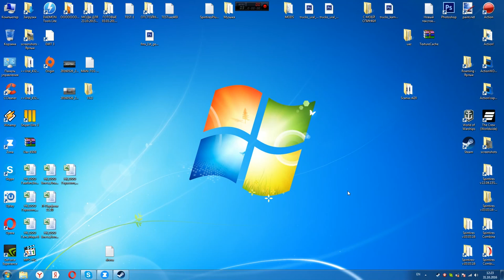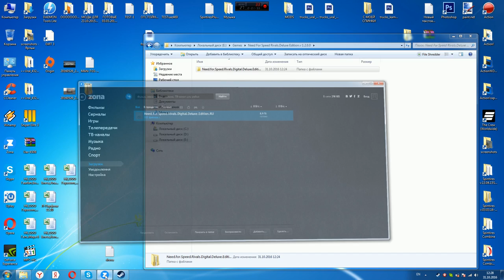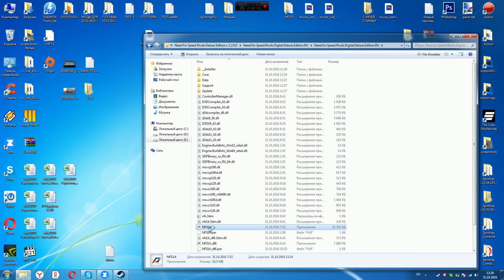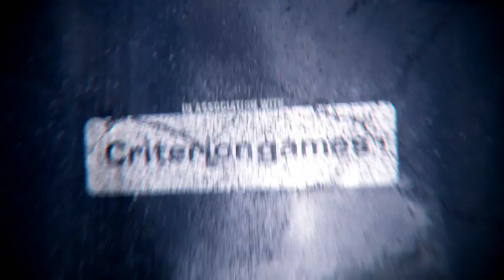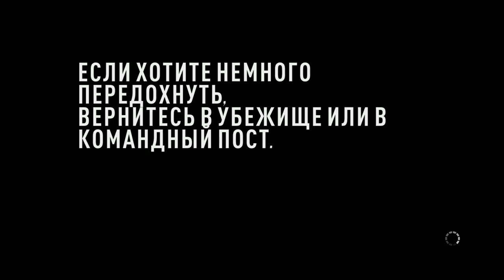Need For Speed Rivals.Deluxe Edition.v 1.2.0.0(Установка)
Need For Speed Rivals.Deluxe Edition.v 1.2.0.0(СКАЧАТЬ ТОРЕНТ!!!)